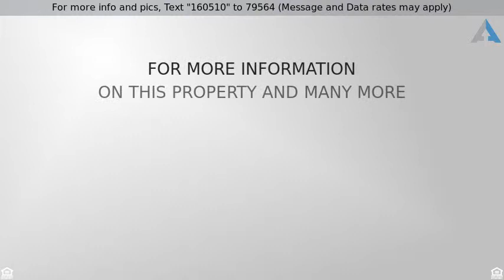Priced at $299,900 - 810 Silver Fir Road, Diamond Bar, CA 91789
Diamond Bar Walnut 2 bedroom condo for sale

SELLER MOTIVATED!!! COME TAKE A LOOK!!! DON''T WAIT - TUUUURNKEY!! A beautiful cozy 2 bedroom 1 bath Condo located in the excellent Walnut School District. Open and spacious floor plan. Large master bedroom with walk-in closet. Unit is in a best location(in the middle of whole community) Quiet, Close to swimming pool, children playground, nice view from the kitchen. Kitchen is open and bright. From the balcony you have mountain views. One garage plus one parking space - Lots of room and its your own Garage dont have to share. Upgrades in the last year - Wooden Floor, Newly Painted Walls Ceiling, Dual Pane Windows(cost close to 3000), Wooden Blinds, Kitchen & Bathroom Tile Floors & Sinks, Kitchen Counter Top, New Stove, Range Hood above Stove, Dish Washer, Garbage Disposal, Bathroom Toilet PLUS Electric Toilet Seat!!, All the Lighting, Brand New Garage Door! WOW! A MUST BUY!! DON''T WAIT! WON''T LAST! WELCOM HOME TUUUUURNKEY! CALL ME !!!